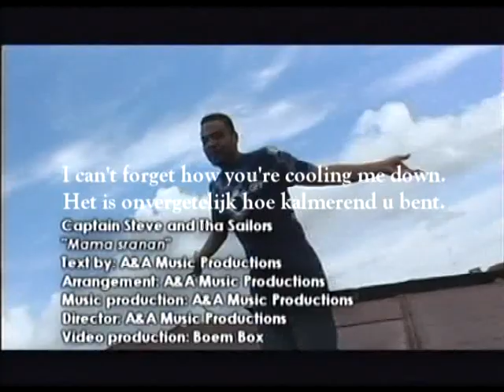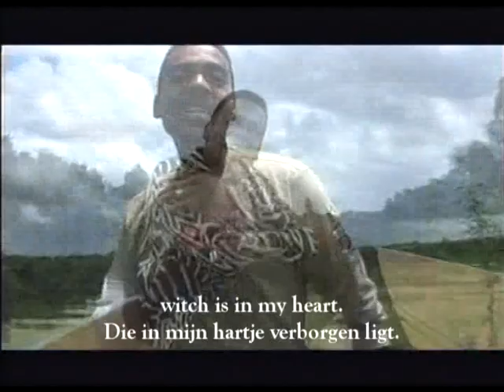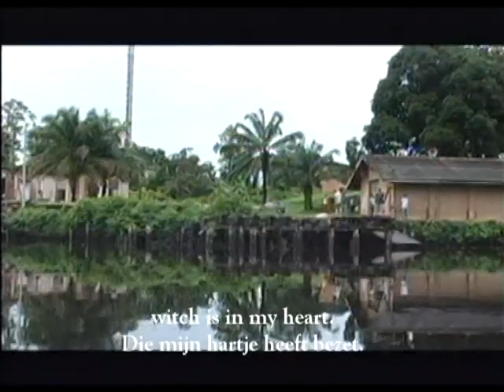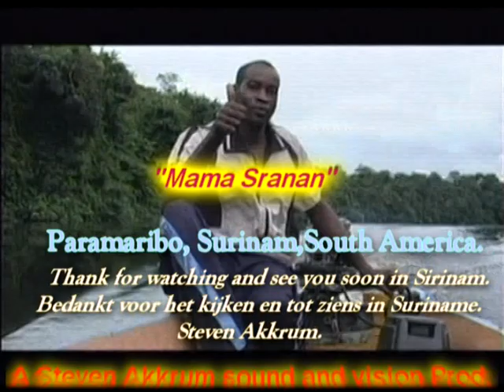Mother Surinam (translated version)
A compilation of memoires and emotions from my roots back in 2005